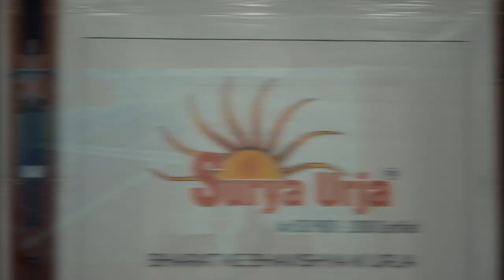SURYA URJA 11 TH ANNEVERSARY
SIDDHIVINAYAK CREATION
Professional Corporate, Award , Wedding & Events  cinematography & Photography Services.

            Associated with
Cineyug Entertainment Pvt. Ltd.
                Mumbai

we @ siddhivinayak creation have always considered you as our valued customer.